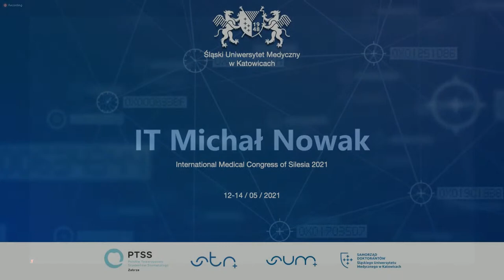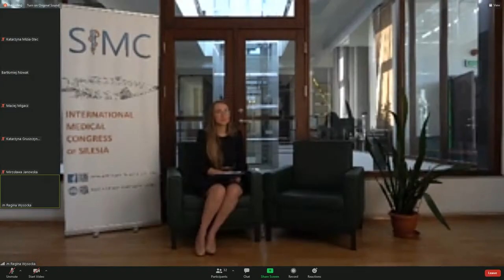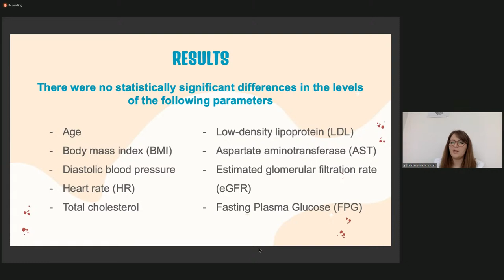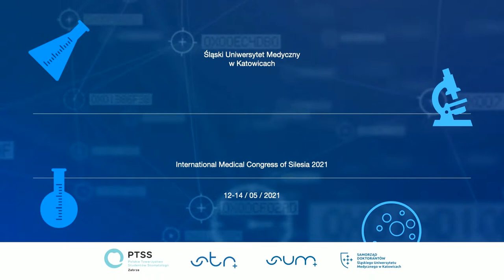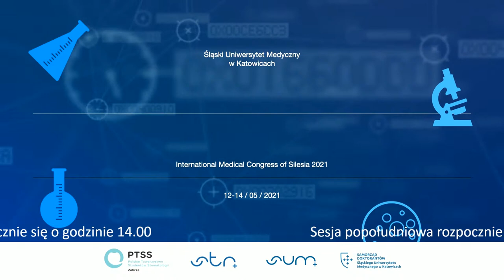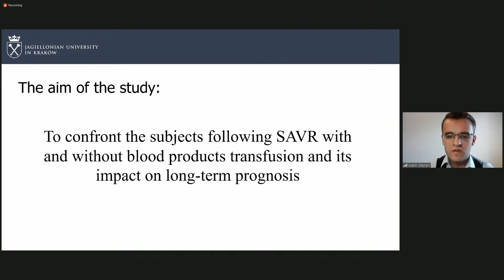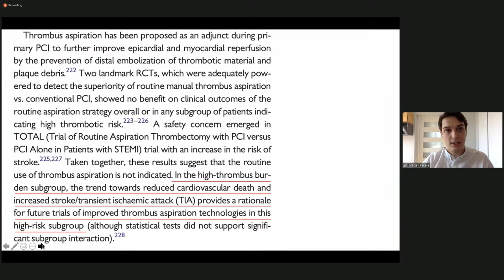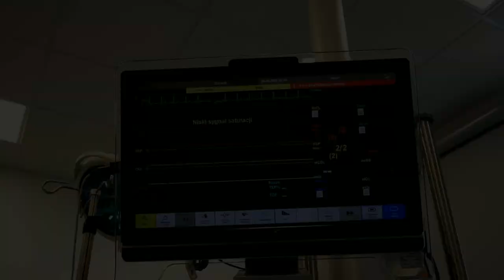International Medical Congress of Silesia SIMC 2021 Day 1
Live stream from International Medical Congress of Silesia SIMC 2021

Organizers:
Students’ Scientific Association of the Medical University of Silesia
Polish Association of Dental Students
Doctoral Students’ Government of the Medical University of Silesia

Scientific auspices:
Rector of the Medical University of Silesia
Prof. Tomasz Szczepański, PhD, MD

Polskie Stowarzyszenie Implantologiczne